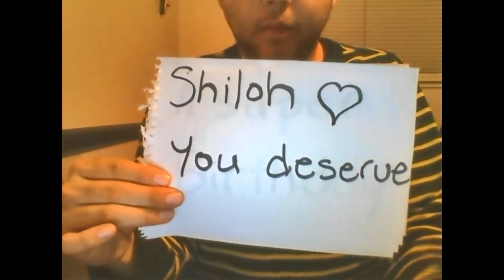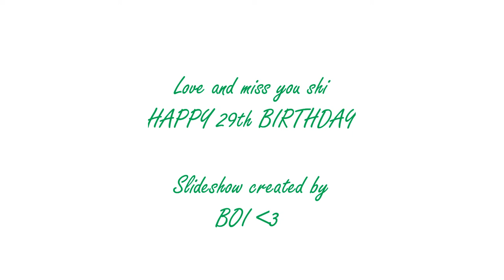Happy Birthday Shiloh Joe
boi's video's